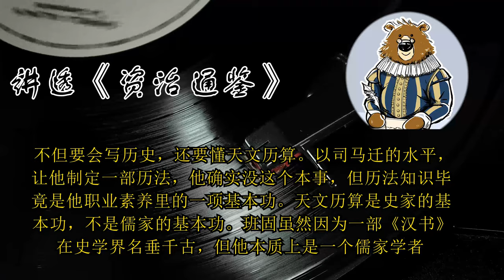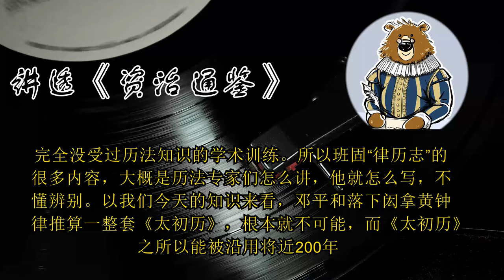班固如何从音律推演度量衡？ 🔴 讲透资治通鉴（158）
划重点

1.汉代时间单位的推算，就是历法，也是从音律上来的。
2.班固本质上是一个儒家学者，没有受过历法知识的学术训练，《律历志》很多内容，历法专家怎么说，他就怎么写。
3.班固给度量衡规则，附会了一套神乎其技的理论框架，比起来《史记》要朴素得多。